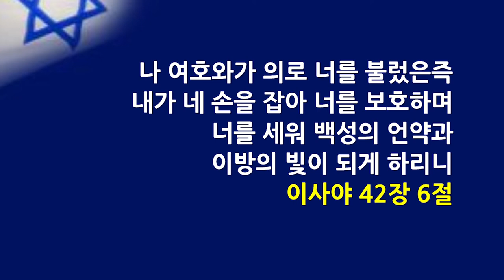영혼들의 추수감사절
본문 : 마태복음 6잘 19절 23절